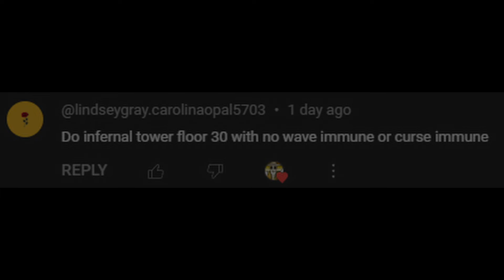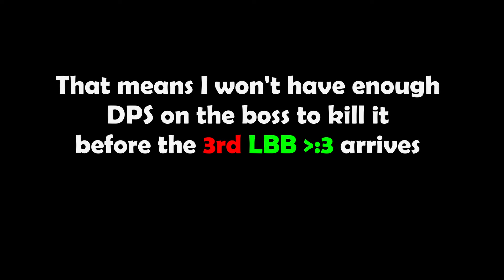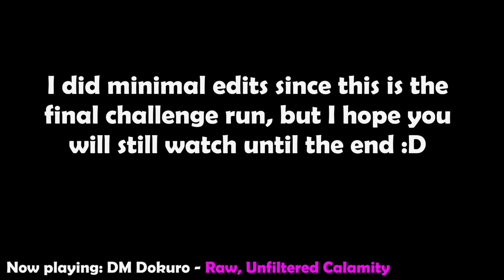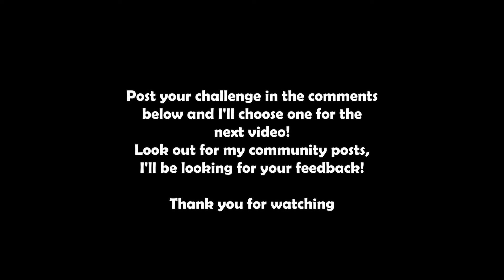Floor 30 with No Wave/Curse Immune!? - Battle Cats Viewer Challenges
Beat Infernal Tower Floor 30 with no Wave Immune and no Curse Immune. (Also no Uber/Wave block)
This was extremely fun and challenging

Timestamps:
0:00 - Intro
0:57 - First Attempt
4:02 - many deaths...
8:00 - I did it! ...wait
10:53 - uhh
11:26 - ok, so...
12:13 - montage ;)
13:36 - is this it!?